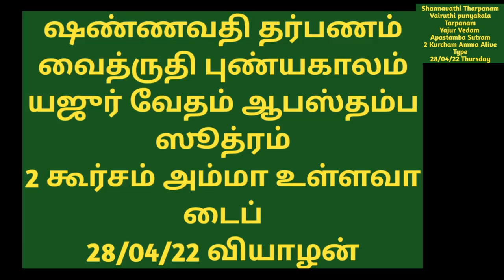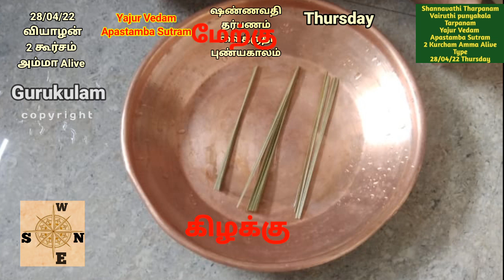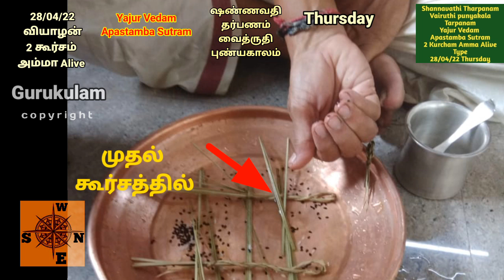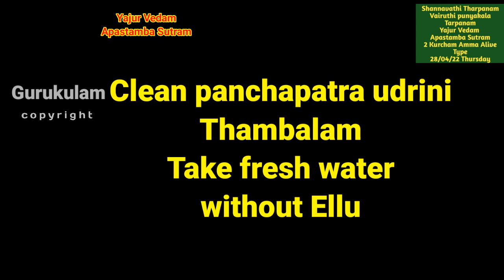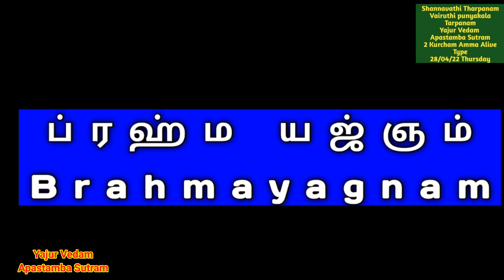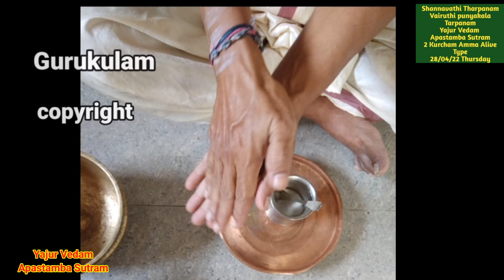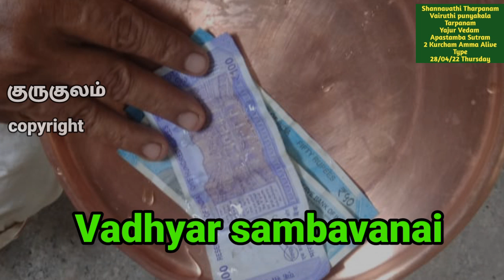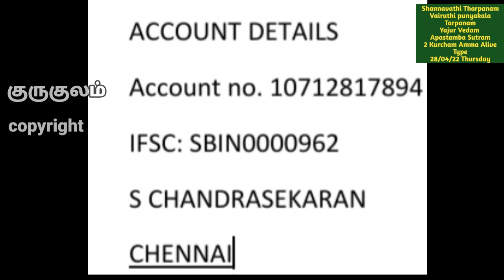Shannavathi Tarpanam Vaidruthi Punyakalam Yajur Vedam Apastamba Sutram 2 Kurcham Amma Alive 28 04 22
Shannavathi Tharpanam Vaidruthi puniyakala tharpanam  on 28/04/22 Thursday. Those who are belonging to  Yajur vedam Apastamba Sutram and for those who are using 2 Kurcham method in Tarpanams and whose mother is alive can follow this video.
2. Yajur Vedam Bodhayana Sutram (2 Types)
Net Tr:
S. chandrasekaran
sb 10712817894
IFSC: SBIN0000962
SBI GOPALAPURAM
Aasirvadams.
Sri gurubyonamaha.
Gurukulam Chandrasekaran.